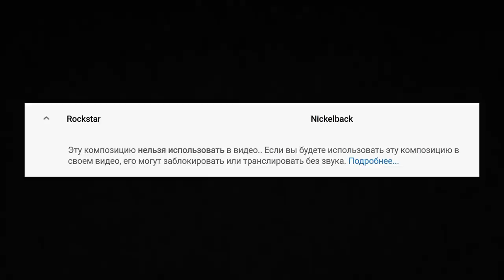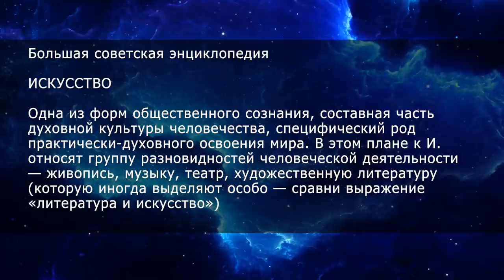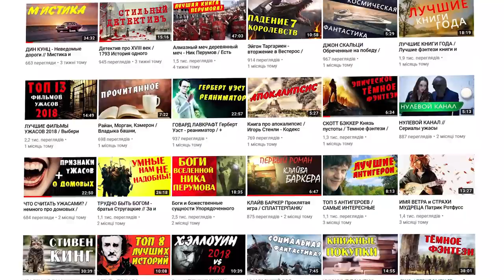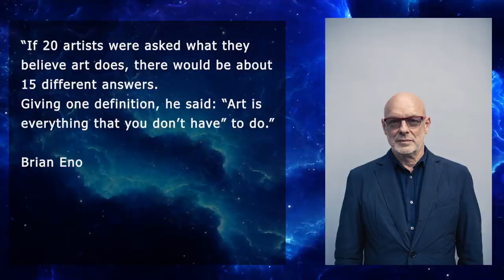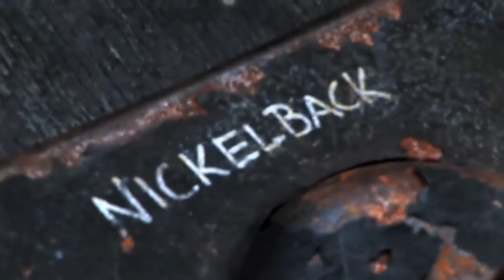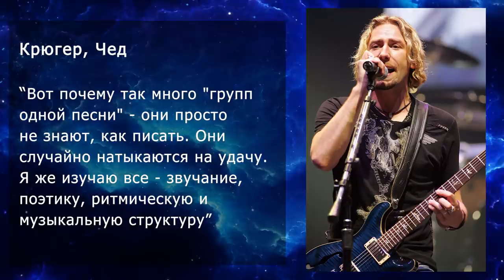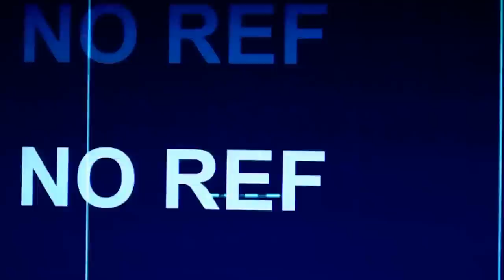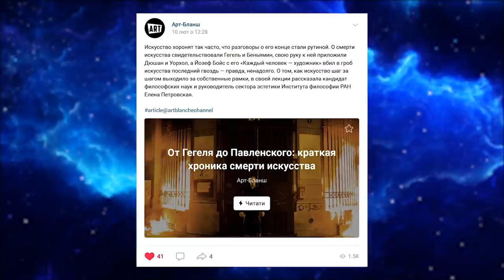За что не любят Nickelback - деньги портят искусство?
Что общего у Nickelback, миньонов и Сарика Андреасяна, что такое коммерция в искусстве и можно ли создать шедевр на заказ.Поговорим в рубрике

2sleepy - blade-thoughts
Мария-Режина - Героиня
Lee Rosevere - 10 - Transitioning
Pascalum - Fairytale
Nickelback-how-you-remind-me
Nickelback-photograph
Nickelback-when-we-stand-together
Marah cash - second soul
Supermassive Black Hole - Blade Runner
Ленинград — Цой
ST feat. Ленинград - Балалайка
Bod - sararimen s lament
The New Order
Lee Rosevere - Star Song instrumental remix

автор - Кирилл Рубштейн | Kyril Rubshtein